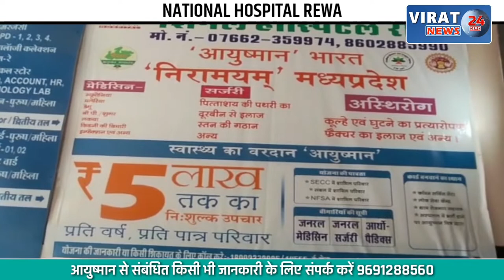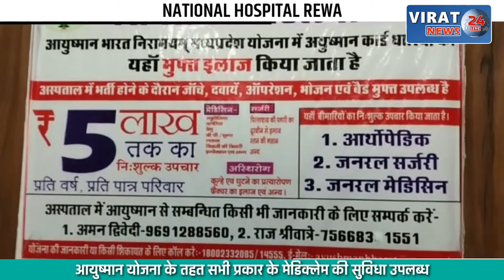🔻रीवा- नईगढ़ी जनपद के देवरी सेगरान में समूह संचालक एवं स्कूल व्यवस्थापक की लापरवाही उजागर !